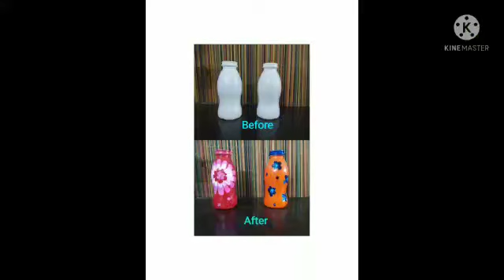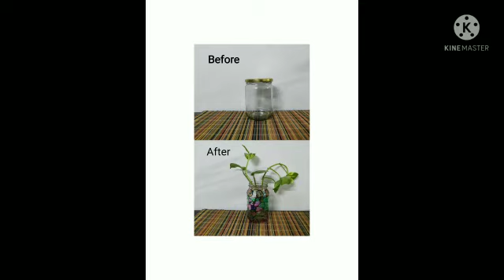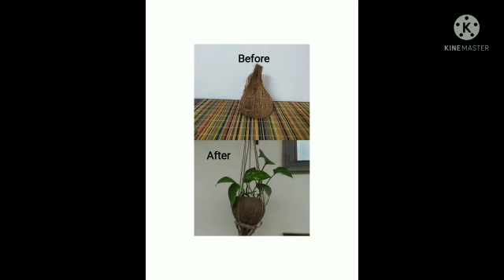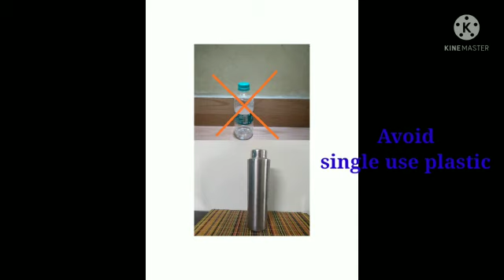WORLD ENVIRONMENT DAY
CELEBRATE WORLD ENVIRONMENT DAY BY PLANTING MORE AND MORE TREES. -- Arti Bhardwaj SDMC